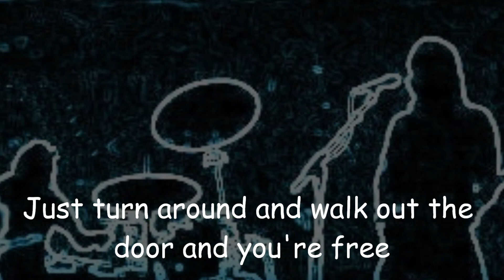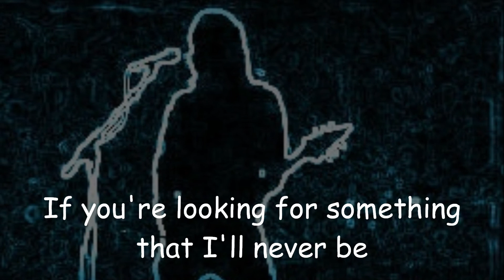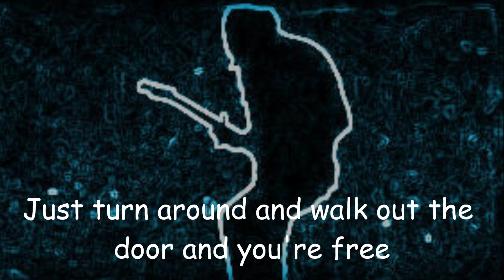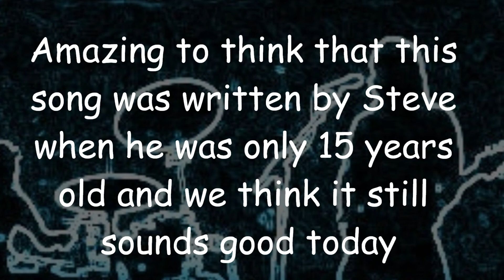Musical Juice - Don't You Worry About Me - Original song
Don't You Worry About Me. for more original songs from Musical Juice.

*** LYRICS ***

So you tell me it's over now
It's all over and done
Can't believe you could smile like that
Like a game that you've won
But it's time you were moving on
If I'm not what you want
Just turn around and walk out the door
And you're free
Don't you worry about me

And you find it so easy
You just turn out the light
I'll be gone from your memory
Like a dream in the night
But the there's no point in holding on
When the feeling is gone
If you're looking for something
That I'll never be